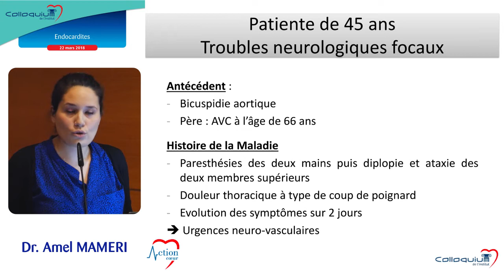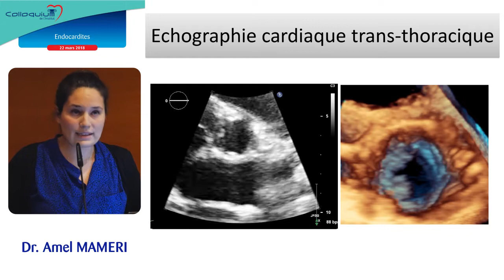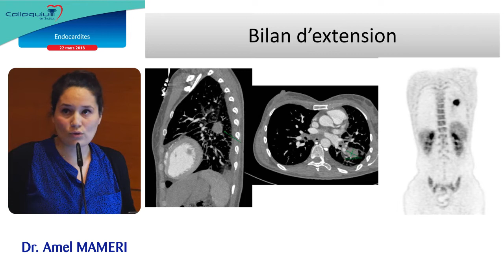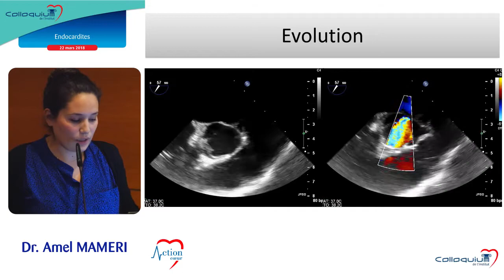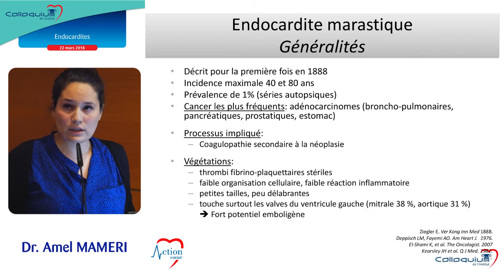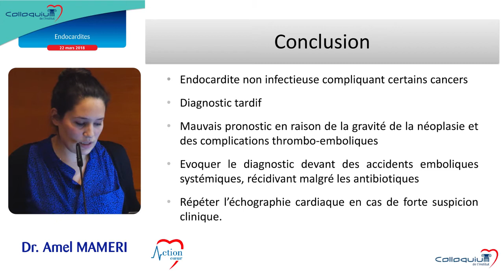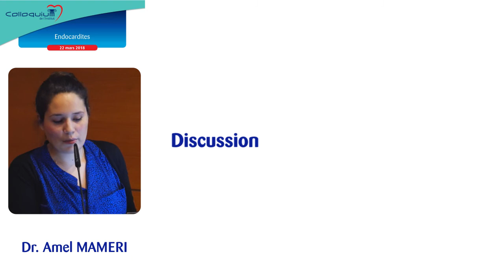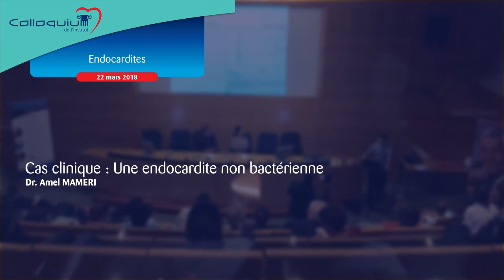01 - Une endocardite non bactérienne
Colloquium « Endocardites » du 22 mars 2018

« Cas clinique : Une endocardite non bactérienne », présentation par le Dr. Amel Mameri (Département de Cardiologie, Hôpital Pitié-Salpêtrière)